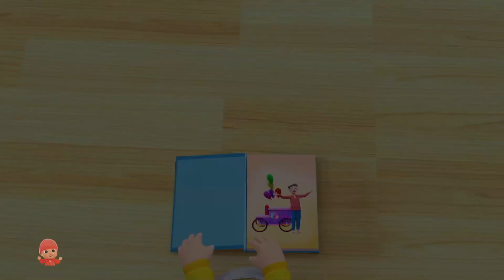Chatur Siyar, मैं तोता + Many More Hindi Nursery Rhymes for Kids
Our channel offers a vast collection of popular Hindi rhymes for kids of all ages. From animated nursery rhymes to rhyming stories with morals, our Hindi rhymes collection is perfect for improving memory and language skills. Our rhymes are specially curated to entertain and educate kids with catchy melodies and colorful animations. Join in and sing with your little ones to our Hindi balgeet, Hindi Kavita, and Hindi poetry. We have rhymes for toddlers, babies, and primary students to learn the alphabet, counting, and more. Whether you are a parent or a teacher, you'll find our Hindi rhymes with lyrics to be a valuable resource.